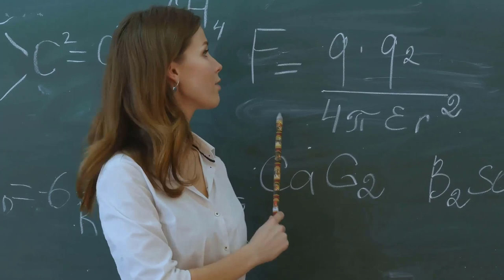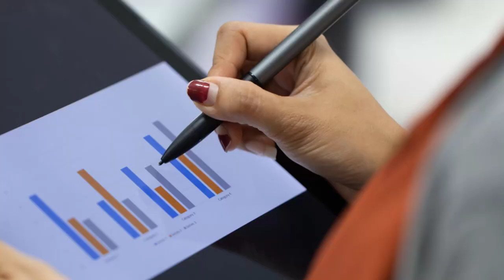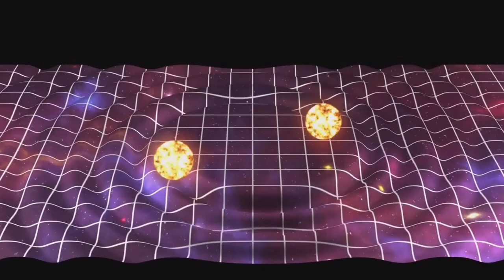Insect Wings Make Anti-Gravity: Viktor Grebennikov Discovery (2024)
Grebennikov's Anti-Gravity Discovery | Optomechanical Force | Engine Powered by Light.
Discover the mind-blowing invention of Viktor Grebennikov and his anti-gravity technology powered by light! Explore the groundbreaking concepts of photonics, optical cavity, and optomechanical forces that could revolutionize the future of energy and transportation. Uncover the truth behind the mysterious UFO sightings related to the Grebennikov Cavity Structure Effect. Don't miss out on this captivating video that will leave you questioning the limits of science and technology.

📝 Summary:
🐜 Victor Grebennikov's Background:
Born in 1927, Grebennikov was an entomologist with a deep interest in insects and unconventional science, particularly anti-gravity.
He is known for his discovery of the Cavity Structural Effect in insect wings, claiming it could generate anti-gravity effects.

🚀 Anti-Gravity Exploration:
Grebennikov's work extended to developing an anti-gravity platform based on his discoveries, which he claimed could levitate and move at high speeds.
His claims sparked fascination but also controversy due to lack of empirical evidence and reproducibility.

📚 Scientific Skepticism and Contribution:
Despite skepticism, Grebennikov's ideas have spurred debates on anti-gravity and the possibilities beyond conventional science.
His work reminds us of the unpredictable journey in the quest for knowledge.

🔬 Exploration of Anti-Gravity in Science:
The concept of anti-gravity has been a topic of interest from Newton's time to modern theoretical and fringe research.
Mainstream science remains skeptical about anti-gravity due to the current understanding of physics and lack of empirical evidence.

💡 Potential Impacts of Anti-Gravity:
Revolutionary implications in transportation, construction, health care, and entertainment.
Ethical, social, and environmental implications need consideration.

🛸 Levitational Optomechanics and Future Prospects:
Research in levitational optomechanics and resonant cavities aims at harnessing light for levitation and manipulation.
Potential applications include space exploration, precision instrumentation, and advanced quantum sensing.

Contents:
0:00 - Introduction to Victor Stepanovich Grebennikov and His Fascination with Insects and Anti-Gravity
0:20 - Grebennikov's Background and Contributions to Entomology
0:50 - Discovery of Cavity Structural Effect in Insect Wings
1:30 - Claims of Anti-Gravity Effects and Creation of an Anti-Gravity Platform
2:15 - Skepticism and Controversy Surrounding Grebennikov's Claims
3:00 - Scientific Exploration of Cavity Resonance and Its Principles
3:45 - The Scientific Community's Response to Anti-Gravity Claims
4:30 - Introduction to Levitational Optomechanics
5:15 - The Role of Resonant Cavities in Enhancing Light-Mechanical Interactions
6:00 - Development of Light Powered Motors and Engines
6:45 - Challenges in Levitational Optomechanics and Future Directions
7:30 - Advanced Topics: Integration with Quantum Optomechanics and Environmental Considerations
8:15 - Potential Applications of Levitational Optomechanics in Various Fields
9:00 - Ethical, Social, and Environmental Implications of Anti-Gravity Technology
9:45 - Reflecting on the Future of Levitational Optomechanics and Light-Powered Technology
10:30 - Cavity Resonance and Its Scientific Phenomenon
11:15 - Theoretical Physics and Anti-Gravity Speculations
12:00 - Challenges in Reproducing Grof's Anti-Gravity Results
13:45 - Levitational Optomechanics: A New Frontier
15:30 - Resonant Cavities and Their Role in Optomechanics
17:00 - The Q Factor in Resonant Systems
18:45 - Applications and Implications of Light-Powered Motors
20:30 - Quantum Optomechanics and Its Integration with Levitational Systems
22:15 - Environmental Factors Affecting Levitational Optomechanics
24:00 - The Future of Light-Powered Technologies and Their Potential Impact
25:45 - Ethical, Social, and Environmental Considerations

Victor Grebennikov
Anti-gravity
Cavity Structural Effect
Entomology and Science
Unconventional Science
Levitation Technology
Optomechanical Force
Engine Powered by Light
NanoTRIZ Innovation Academy
Scientific Exploration
Controversy in Science
Resonant Cavities
Light Propulsion Systems
Space Exploration Technology
Quantum Computing
Gravitational Wave Detection
Future Technologies